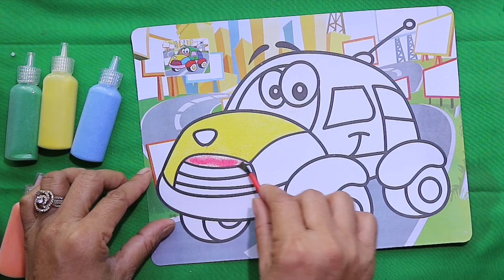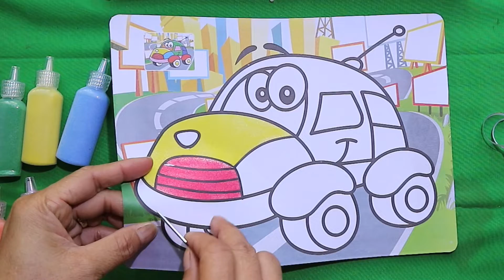Car Paint Illustration Sticker Sand Painting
Learn English is the course for Khmer people especially the young learners or kids who want to study English and they are not available to have the class because of time, don't have enough money to get good teachers or any other things. They just go through each lesson, they can study without teachers. The lessons are English and Khmer, so students are easy to go through them, self-study, but the other foreign students also can get learn through this web or channel. The lessons are to start from the basic feature.
Thanks for your support my Learn English Channel.

Baby 2 Cat Drawing and Coloring for Kids | How to Draw Animals Learn Colors Art for Children